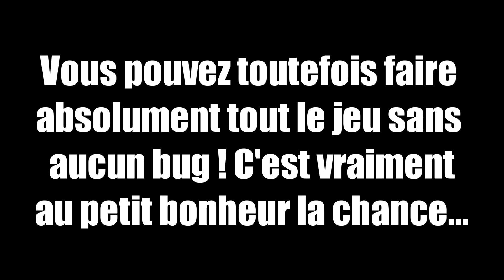RISE OF THE TOMB RAIDER ( Ps+ juillet 2020 ) ➤ Trophée platine facile, intéressant, décevant ?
Aujourd'hui On se retrouve pour parler du jeu Ps+ de juillet 2020 : Rise OF THE TOMB RAIDER  , de son platine " Platine " et savoir si ils valent le coup ou non .Plus d'infos ⬇️

Merci à Pyrodzeus pour l'intro !